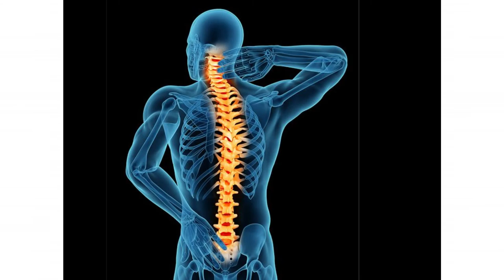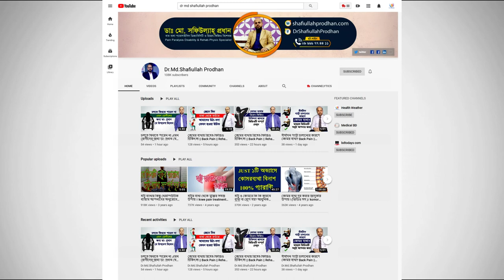ব্যথা কোমর থেকে পা পর্যন্ত চলে যায় এমন রোগীরা অবশ্যই দেখবেন || PLID Treatment || Komor Betha